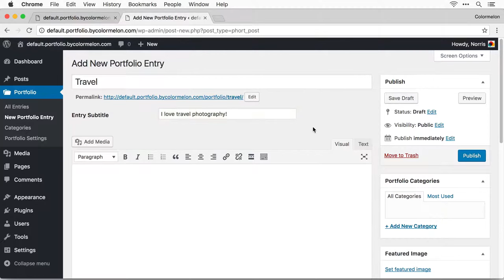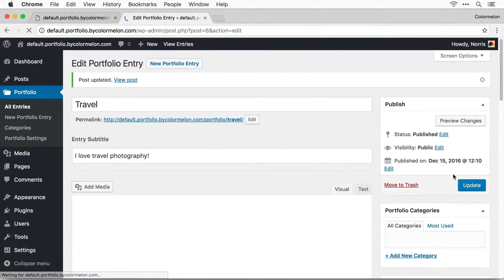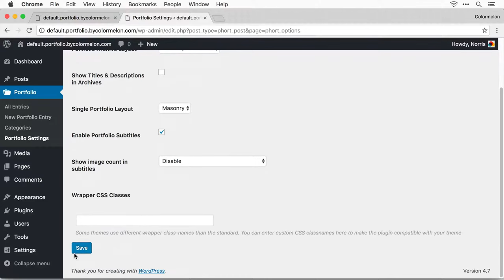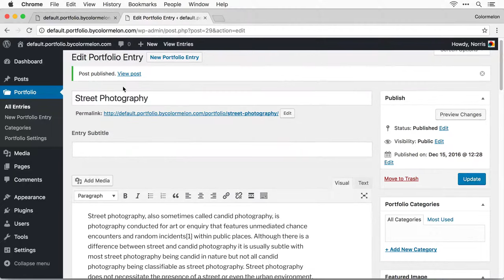[v1.0] Plugin tutorial for Easy Photography Portfolio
In this demo I quickly setup Photography Portfolio plugin for WordPress with the new default "Twenty Seventeen" WordPress theme.

About the plugin:
Photography Portfolio is a free WordPress plugin designed for Photographers. By using the plugin you can setup a portfolio in any WordPress theme!